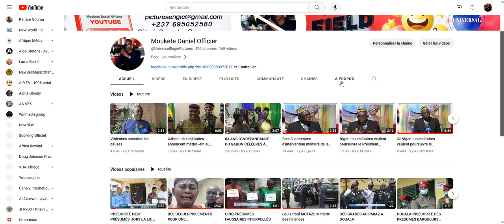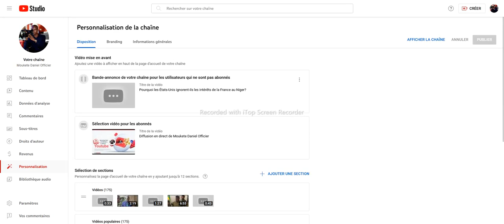Voilà la démocratie de l’Union Européenne et des États-Unis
Quand tu dénonce ce que l’union européenne fait en Afrique Comme tragédie Voilà ce qui arrive à ta chaîne YouTube... Après ils vont parler des liberté de la presse pourtant ça n’existe pas même chez eux.
Si on ne prend pas conscience de banni tous les chaînes européenne en Afrique

Page · Journaliste
Yaoundé, Cameroon
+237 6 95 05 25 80